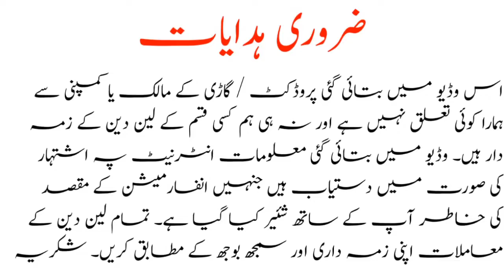BMW 730 - BMW 730D for Sale in Pakistan - Used BMW for Sale - BMW 730d Price - Used Cars for Sale